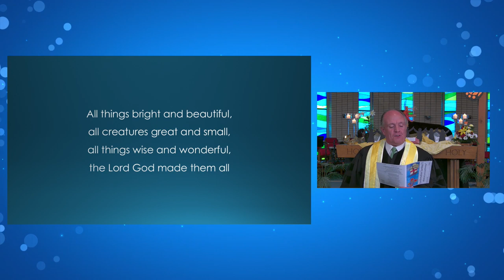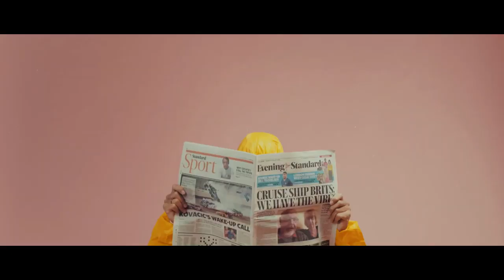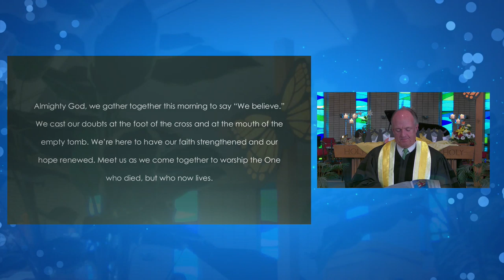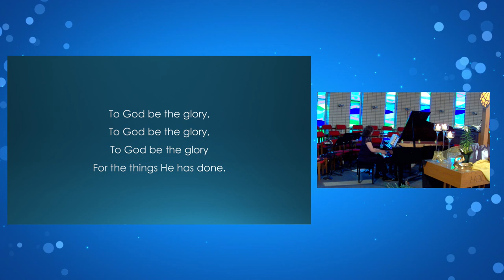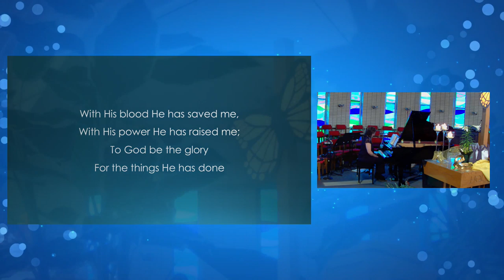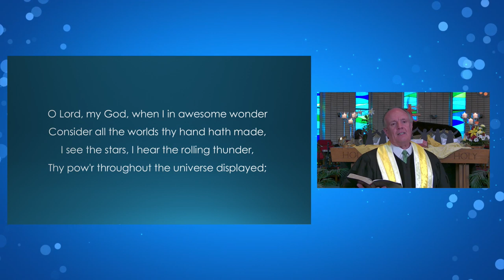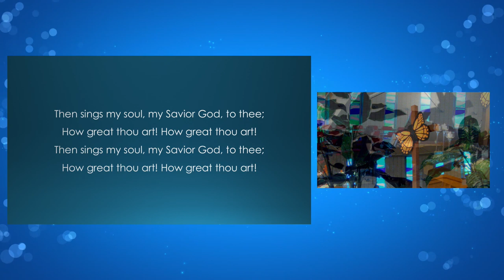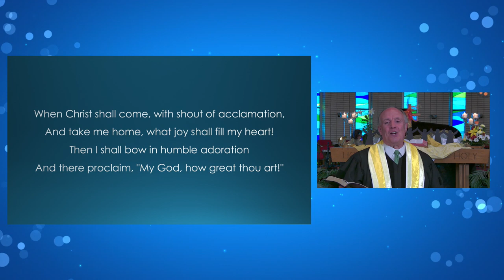Sunday, April 26th at 9:00am - Traditional Service - Confirmation Sunday